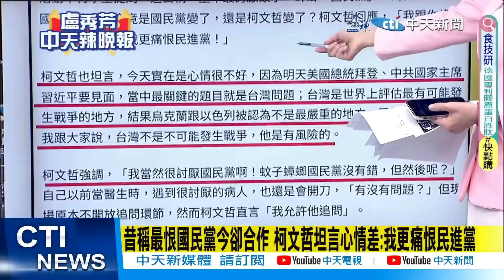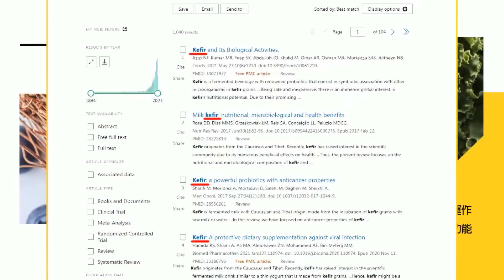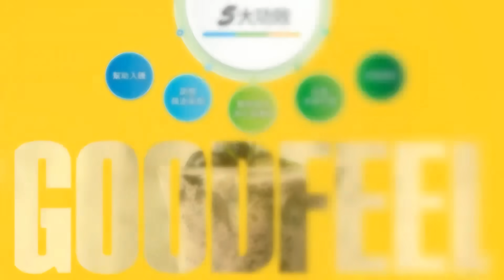【盧秀芳辣晚報】昔稱最恨國民黨今卻合作 柯坦言心情差:我更痛恨民進黨｜一招痛打藍白合 綠內部簡訊曝光｜謝寒冰爆:綠營會把票灌給柯 @中天新聞CtiNews 精華版